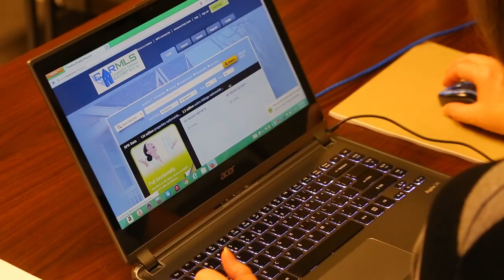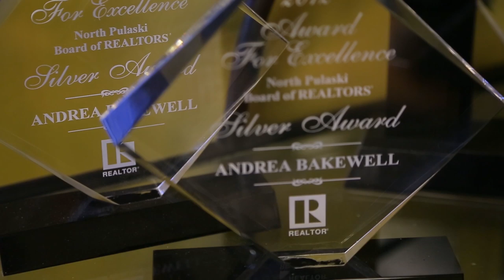Neighborhood Reports especially helpful for relocating military families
MyRPR User Story: Andrea Bakewell, REALTOR®

Educating clients is at the top of Andrea Bakewell’s priority list. In her eight years on the job in Little Rock, AR, Bakewell has made it her mission to ensure clients know the area they are moving into, especially military families.

ABOUT RPR
REALTORS® have a lot riding on their next deal. Which is why RPR created the nation’s largest property database that provides REALTORS® with data, tools and reports to help clients and close more deals.